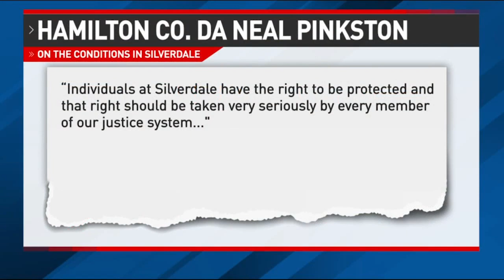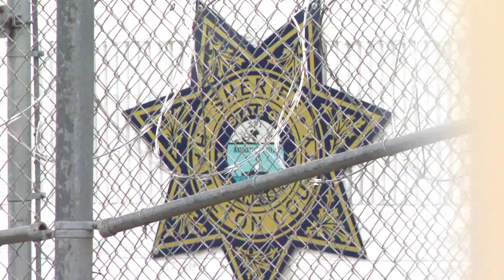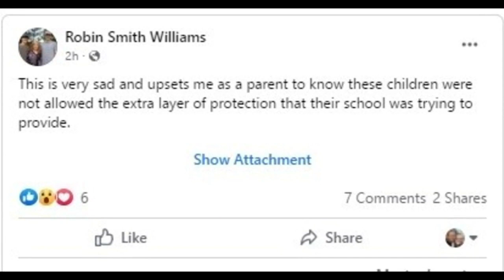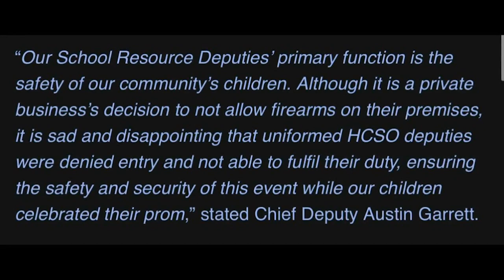Investigating incidents at Silverdale Detention Center; Rapes, stabbings, and overdoses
The Hamilton County District Attorney’s Office is asking the Department of Justice to investigate a series of rapes, stabbings and overdoses that happened at Silverdale Detention Center, according to the DA.

A press release from the DA's office says that since the start of this year there’s been “three rapes inside Silverdale, as well as a stabbing, an alleged severe beating, and reports of multiple drug overdoses.”

The DA called Silverdale "one of the most dangerous places to be in our county."

The request was spurred by a letter sent to the DA's office on Monday from the Chattanooga Clergy for Justice.

In the letter, the group asked for an investigation by the DOJ into allegations of multiple crimes being committed at the Silverdale Detention Center, which is operated by the Hamilton County Sheriff’s Office.

Since the first of the year, the DA's office says there have been three rapes inside Silverdale, as well as a stabbing, an alleged severe beating, and reports of multiple drug overdoses.

Plus, HCSO and The Signal agree to make security plans in advance after prom incident, and Tennessee teachers feeling burnt out and may not return next school year

00:00 Investigating incidents at Silverdale Detention Center; Rapes, stabbings, and overdoses
02:22 HCSO and The Signal agree to make security plans in advance after prom incident
04:04 Tennessee teachers feeling burnt out and may not return next school year